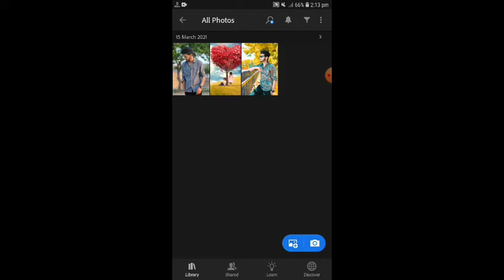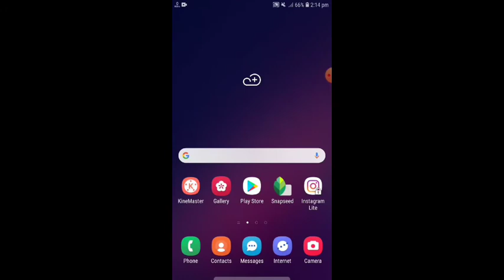Lightroom snapseed Dark Editing Tutorial // Lightroom editing background colour in black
Picsart tutorials
Picsart Portrait editing